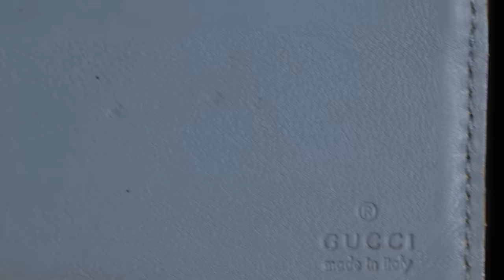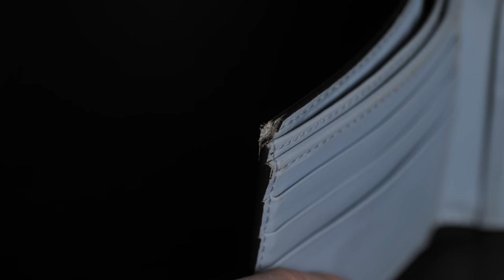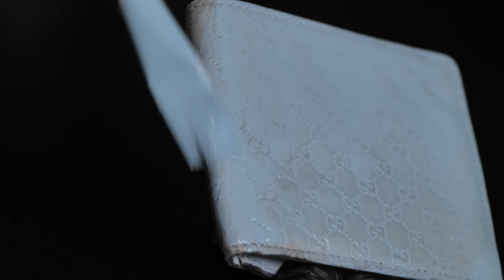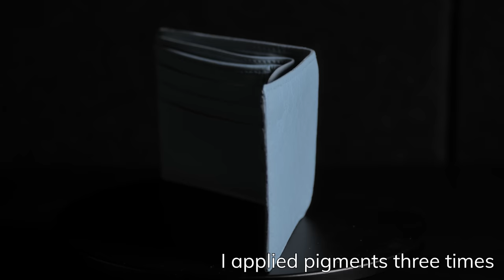Clean & Restore My vintage 'GUCCI' sima wallet - VVR VETIVER ASMR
0:00 Intro
1:23 Cleaning by saddle soap brushing sound
5:26 pressure marks
7:37 Restore Edge coat
12:16 Leather dye by brushing sound
18:53 apply edge coat
22:29 apply delicate cream
24:15 It's done !

Hello, This is VETIVER
It's my old GUCCI wallet. so I had to do lots of repair. dye,edge coat,pressure marks,etc...

I hope you are happy when watching my videos :)
I will upload more often now videos from now on

brand : GUCCI
model : sima waller